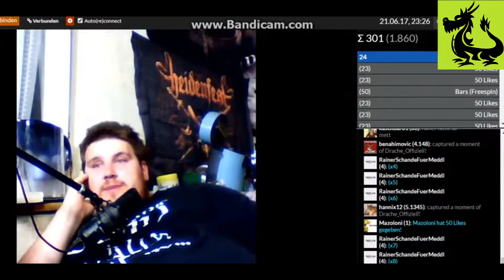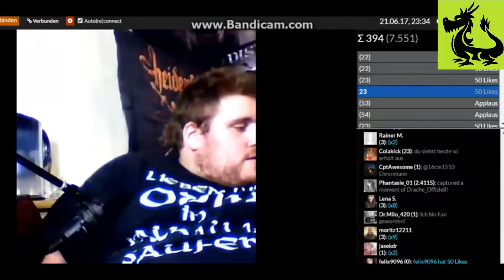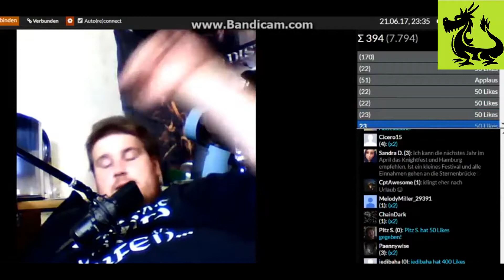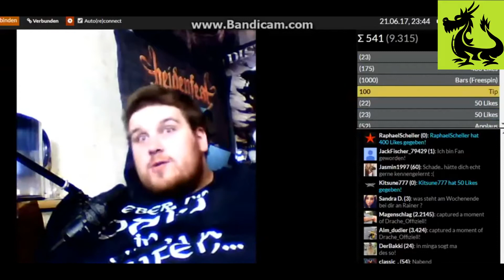Drachenlord auf YouNow 21.06.2017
Drachenlord Freunde, servus und willkommen.
Hier findet ihr Videos über den berühmten Drachenlord1510 auch Drache Offiziell genannt.

►Fanpost an: DrachenLord Postfach 50 91444 Emskirchen

► Fanpakete an: Rainer Winkler Post Nummer 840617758 Postfilialen NR. 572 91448 Emskirchen